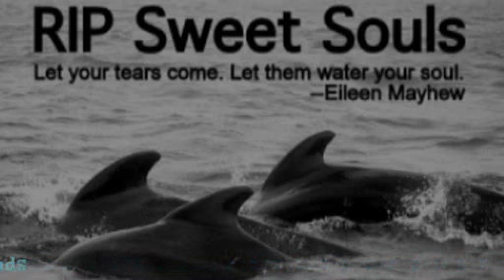Let your tears come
God's dolphin came to me last night -
I dreamt it rescued me!
It came to help me in my plight
As I was in the sea!
No other soul appeared in view...
Yet loneliness was gone!
Once God had told it what to do
I wasn't on my own!
The dolphin smiled, extending love,
And helped to ease my mind...
Instinctively I reached above
And left my fears behind!
As I held on, it led the way,
From open sea to shore...
Then other dolphins came to play -
They thrilled me to the core!
Thus tears of joy began to fall,
Replenishing my faith!
By grace, God heard my plaintiff call
And sent a friend to save!
Now near the beach I swam the rest...
Then turned and blew a kiss...
I prayed the dolphins would be blessed,
For they had brought such bliss!
Then off they went, still leaping high -
Their joy of life's unique!
Though water-bound, they yearned to fly,
Another friend to seek!